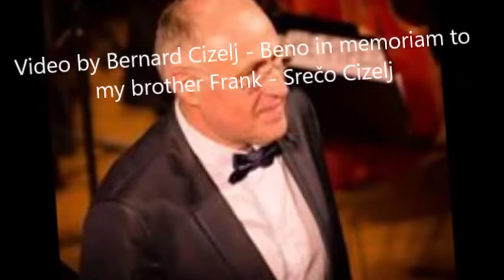For my brother - In memory of my brother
Today my brother, conductor and leader of small, but perfect camber orchestra Lucky & the Pipes left us in this world and pass away in new, I hope better life.
Danes je moj brat, dirigent in vodja majhnega, a odličnega salonskega orkestra Lucky & Pipes zapustil ta svet in se umaknil v novo, upam, da je boljše življenje.